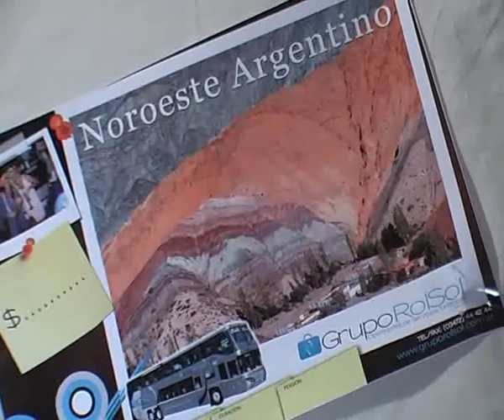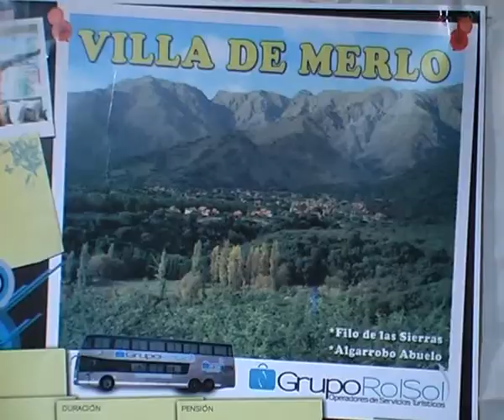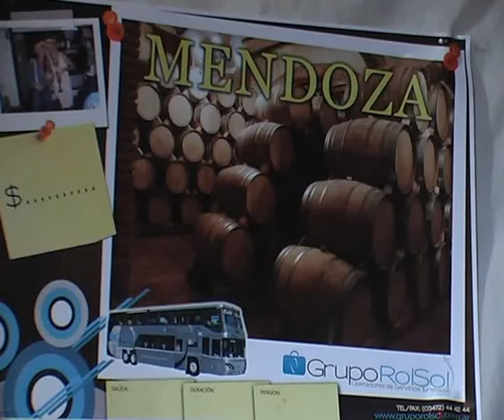DEPTO TURISMO SOC ITALIANA.flv